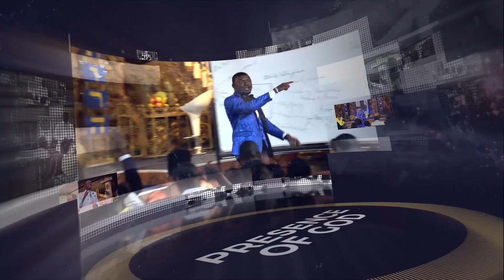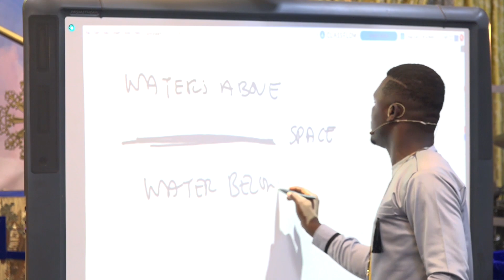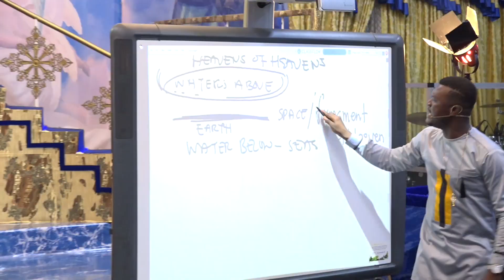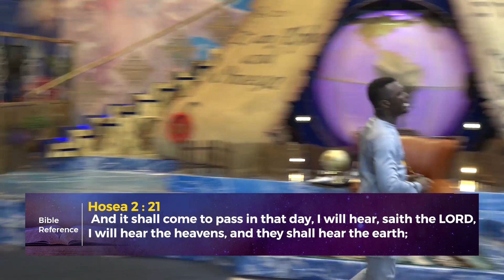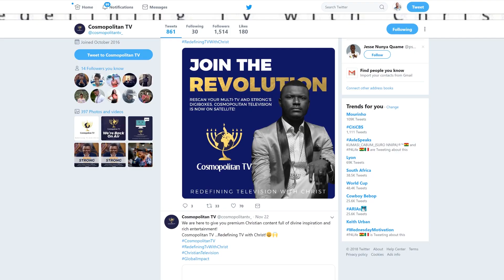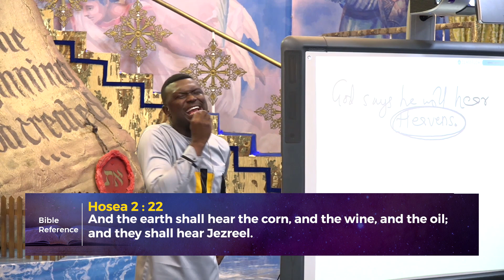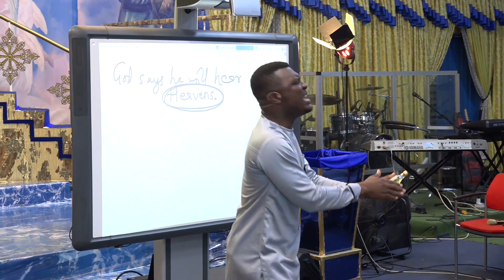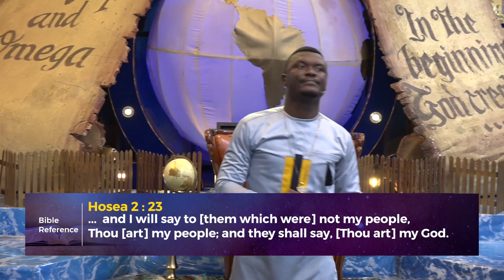WHAT HAPPENS IN THE HEAVENS WHEN YOU PRAY || PASTOR OBED - ONTOLOGY OF HEAVEN 2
There are many ideas about heaven—where it is, who's there, and what it's like—but what does the Bible really say? The Bible actually describes different places or realms, it calls heaven. In this teaching by the man of God, Pastor Obed, the reality of the different dimensions called heavens come to light with divine clarity. Furthermore, the process by which heaven answers prayers to the earth are revealed. GOD BLESS YOU FOR WATCHING!

for more details